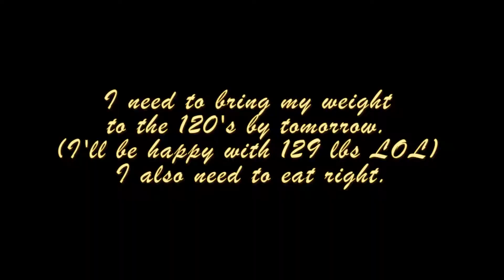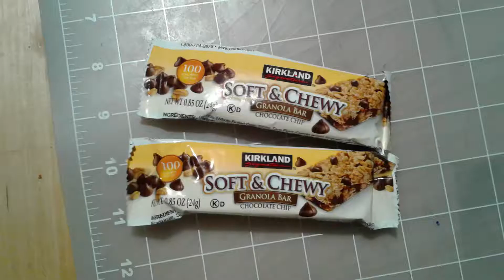Getting Ready for Week 3, Back!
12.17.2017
I hope you find something positive.

Related videos for One Body Part Per week Fitness plan:
Fitness channel, maparisfitness

PRE-PROGRAM

CHEST WEEK

12.9 & 10. 2017

Family channel, maparis
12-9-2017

LEGS WEEK

Fitness channel: 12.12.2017 | Japanese Persimmon video

12.17.17
Getting Ready for Week 3,

BACK WEEK

Abs & Cardio Week

Dec 25 to 28, 2017

Maparis
Maparisfitness
maparisRoad
maparisFamilyAdventures

maparisfitness